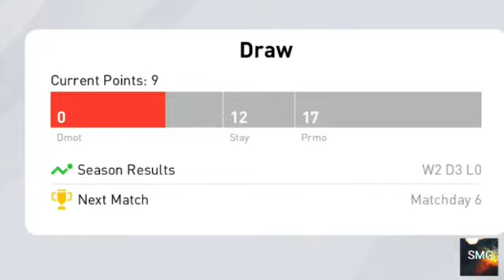Pes 2020 Mobile Pro Evolution Soccer Android Gameplay #1 /cam lvl 42